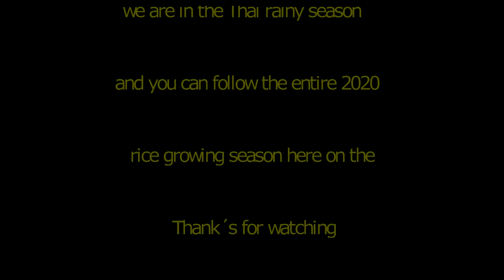11 8 2020 Sangpaen 35 rai